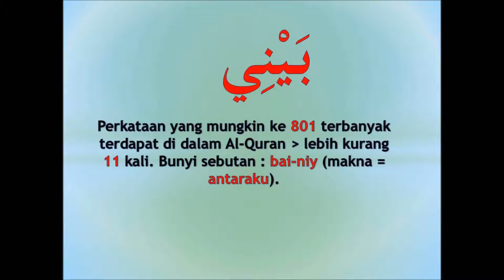#801 memahami Al Quran dgn perkataan بيني